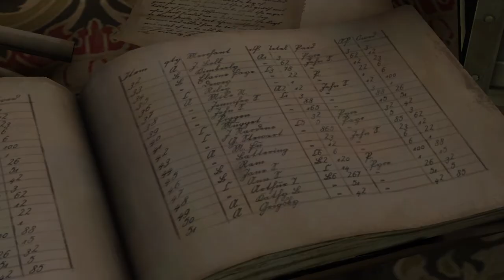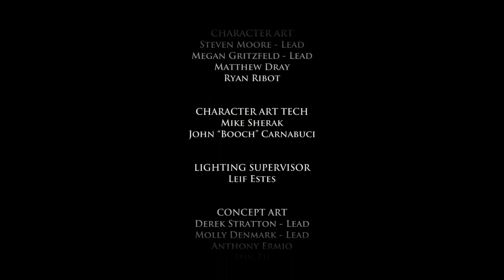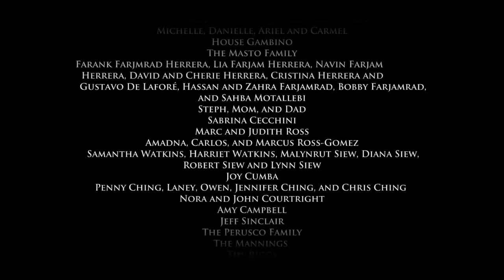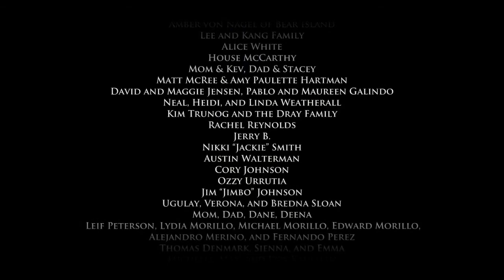Game Of Thrones